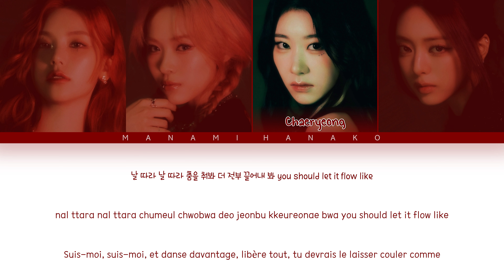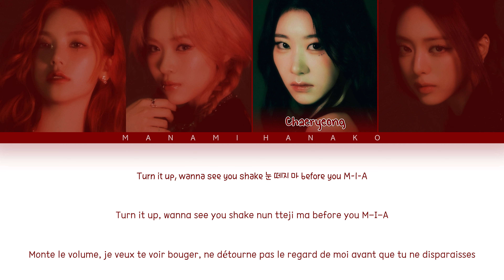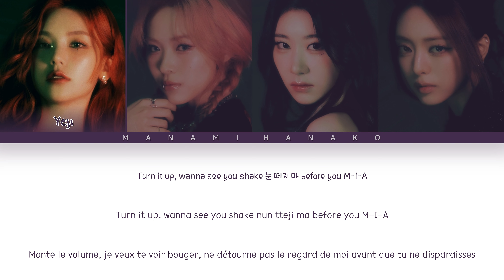{VOSTFR} ITZY (있지) - 'DYNAMITE' (Color Coded Lyrics Français/Rom/Han/가사)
• Artiste: ITZY
• 아티스트: 있지
• Chanson♫: DYNAMITE
• Album: BORN TO BE
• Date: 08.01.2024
• Membres: Yeji, Lia(x), Ryujin, Chaeryeong, Yuna
• 멤버들: 예지, 리아(x), 류진, 채령, 유나

itzy born to be vostfr
itzy dynamite vostfr
ITZY
있지
BORN TO BE
Mr. Vampire
ITZY vostfr
vostfr ITZY
traduction ITZY
ITZY traduction
Kpop VOSTFR
VOSTFR kpop
KPOP
KHipHop
KRnB
KSoul
Korea
Japan
KHipHop vostfr
KRnB vostfr
KSoul vostfr
kpop paroles
paroles kpop
vostfr
Traduction
Traduction Française
French
French Translation